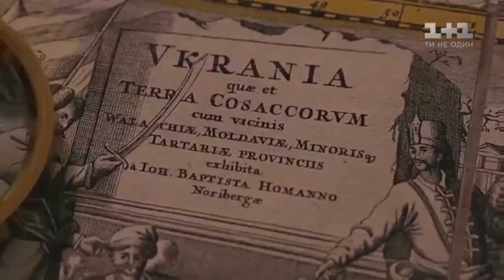Rammstein Deutschland Адаптація українською cover By Grandma's Smuzi